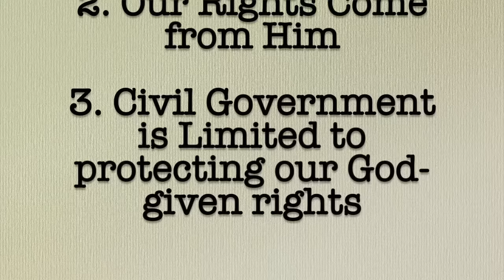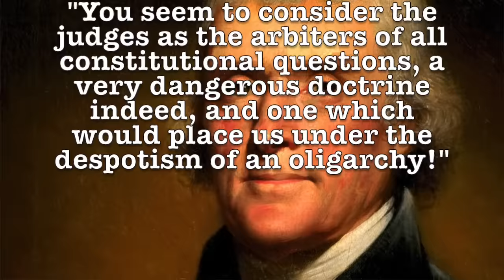Scalia and What the Supreme Court is Not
With the recent passing of Justice Antonin Scalia, America is truly bereaved of one of her greatest defenders of justice.

 Justice Scalia was a historic jurist, an exceptional legal scholar, and a stalwart defender of the Constitution as it was written by our founders.

The “crisis” being spoken of now is who will the next Supreme Court Justice be, and if he isn’t nominated by a Republican, will that sabotage America as we know it?

Regardless of what party nominates the justices – this problem with the judiciary declaring evil to be good and good to be evil will not be remedied, adjudicated, or fixed in the courts. It is unfortunate but I feel Americans have a great deal of evidence to believe the courts are the traffickers of injustice and immorality in this nation.  In my lifetime alone America has experienced horrific consequences by its obeisance to Supreme Court opinions.  For example:

• Millions of Americans have been murdered, ripped limb from limb in the womb.
• The American family unit has been assaulted by the perversion of homosexual marriage.
• Students have been harassed and coerced into learning without prayer, singing without Christ, and extra curricular activities with no Bible.
• Once penalized by government for an unlawful action, now Americans are being fined for the inaction of not having government-approved healthcare.

How do we end such an epidemic trend? The Bible queries, “If the foundations be destroyed, what can the righteous do?”

To start, Christians, constitutionalists, and “so-called” conservatives need to recognize there is no federal government solution to our nation’s malady.  Rather, our solution is found in restoring our Biblical American view of government found right in the Organic Law of our country, the Declaration of Independence.  The Declaration clearly recognizes there is a God; that our rights come from Him; and that civil government, as His servant (and ours) is limited to protecting our rights.

For the purpose of securing our rights, the Constitution grants lawmaking power only to Congress and NOT to the courts, not even the Supreme Court.

You see, Article One, Section One – the very first sentence of the Constitution - says this: “All legislative power herein granted is vested in a Congress…”

So, if all federal lawmaking power is in Congress, then how much is left over for the courts?

The answer, of course, is zero.

Under our Constitution, courts render opinions in cases and controversies that come before them, they do not make laws.

Scalia understood that the courts do not make laws and have absolutely no law-making power. Yet, through so-called “Judicial Supremacy” the federal courts claim to be the lone and final arbiter of what is constitutional and what is not. So what is the justification for this subversion?  They claim the “Supremacy Clause,” found in Article 6, paragraph 2, of the Constitution. But in reading this article we find no mention of the Supreme or any federal court.  We do find, however, it is the Constitution itself that has supremacy.

Thomas Jefferson wrote extensively against this judicial tyranny. He stated in a letter to William Jarvis in 1820, “You seem . . . to consider the judges as the ultimate arbiters of all constitutional questions; a very dangerous doctrine indeed, and one which would place us under the despotism of an oligarchy.”

You see the Constitutional authority of the courts is to apply the laws of Congress.  But ask yourself the question, “How can the courts enforce a law that Congress hasn’t made?”

Learn more about your Constitution with Jake MacAulay and the Institute on the Constitution